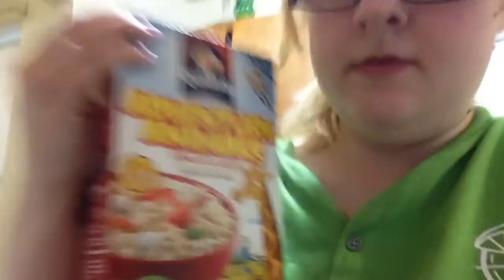Last Tuesday 05-23-17 | CJ and Kids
This was last Tuesday before the rest of the bad stuff happened. Enjoy.